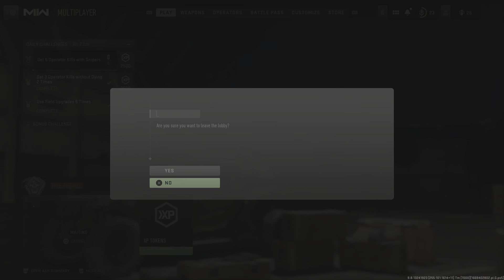Hi im new here (watch me fuxk these kids) pun intended swear don’t be weird